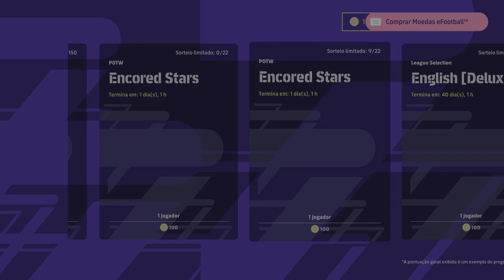eFootball™ 2023_ POTW - Encored Stars 15 Jun '23 Part 2: Dušan Tadić